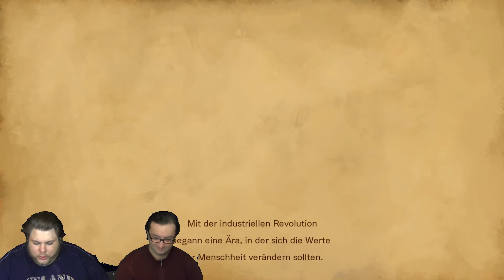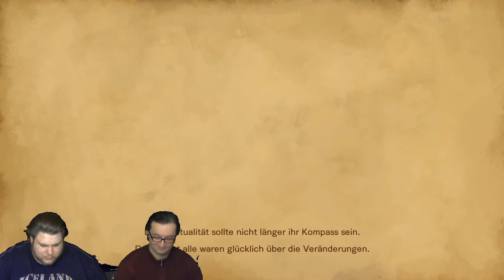Let's Play Bloodstained Ep. 001 - Unser Game of the Year 2019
Was geht, Liebe Bro’s & Brosinen! Endlich ist es soweit und wir kommen dazu, euch unser heißgeliebtes Lieblingsspiel des vergangenen Jahres näherzubringen! Bei Bloodstained – Ritual of the Night handelt es sich um den geistigen Nachfolger der erfolgreichen und beliebten Castlevania-Reihe. Durch Crowdfunding via Kickstarter möglich gemacht, setzt Koji Igarashi, Chefentwickler von Castlevania seit dem PS-Klassiker Symphony of the Night, hier einen möglichen Startschuss für eine neue, frische Metroidvania-Reihe. Begleitet uns dabei, wie wir Hauptcharakterin Miriam dabei helfen, ein altes Versprechen einzuhalten und den Dämonen, die ihre Welt heimsuchen, Einhalt zu gebieten. Viel Spaß mit der heutigen Episode!